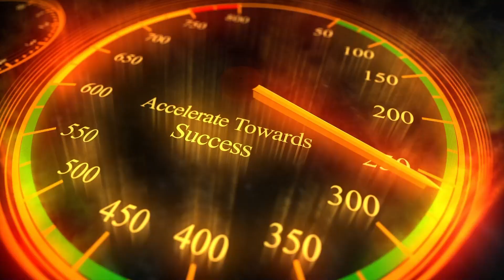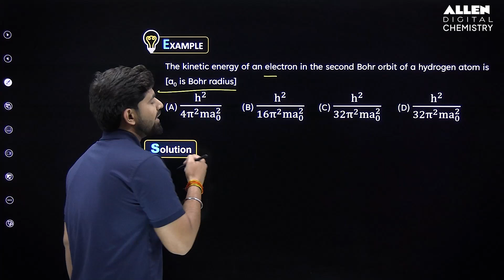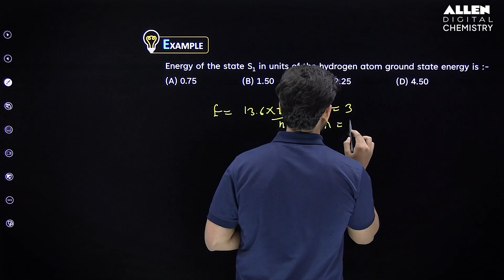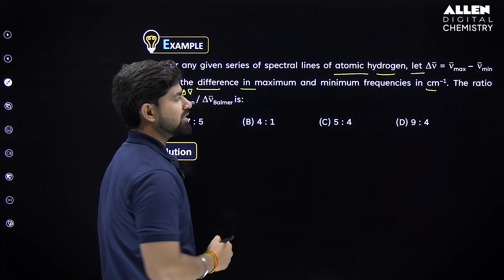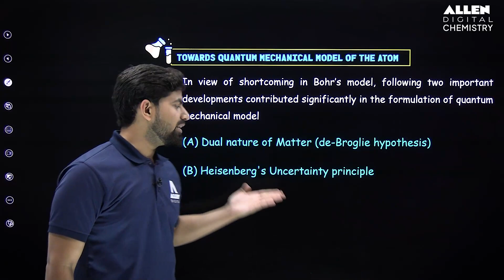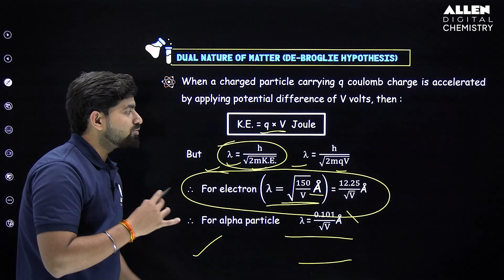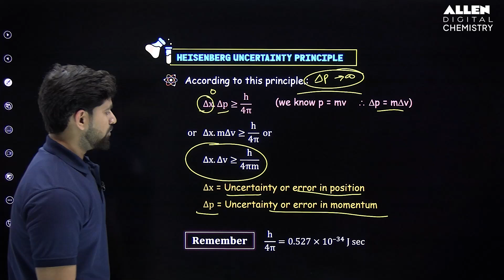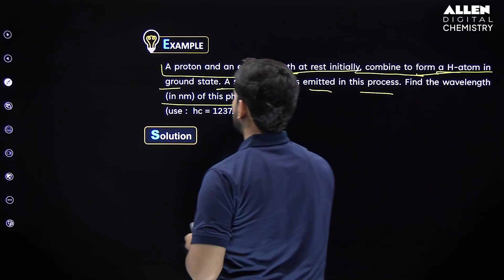Atomic Structure (Part-2) for JEE Advanced 2024 | Tejas Series | Chemistry की Master Class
📚 Welcome to the JEE Advanced Tejas Series 🔥

✅ Designed by top educators and experts, this series is your ultimate guide to mastering every topic for JEE Advanced.

📖 In today’s session, we focused on grasping and mastering concepts of "Atomic Structure (Part-2)".

➡️ JEE Adv. PYQ with Solutions